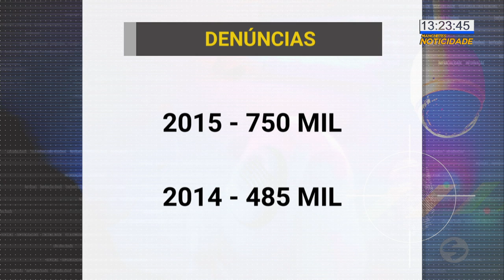Lei Maria da Penha completa 13 anos - TV SOROCABA /SBT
Lei Maria da Penha completa 13 anos.

Lei
Lei Maria da Penha
Violência
Mulher
Feminicídio